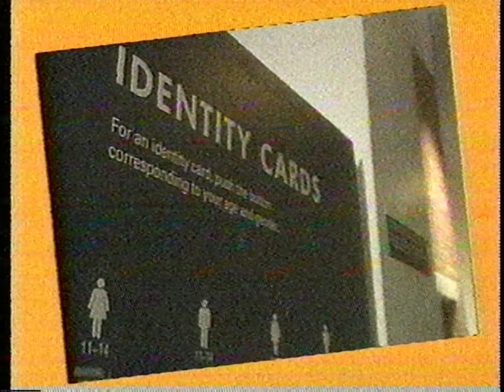Nickelodeon Commercials and Promos (June 26, 1993)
Early 1993-rebrand Nick! Yes that's a thing. Anyways Slime Time Live SNICK! Enjoy this partial peek into what Nick was doing in June 1993. These have probably resurfaced before, but not in this high quality!

Recorded before and during the Ren and Stimpy episode "Big Baby Scam / Dog Show" on SNICK. No Dog Show though